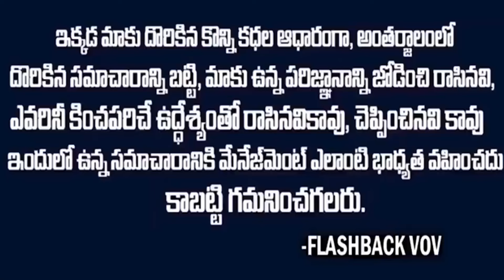సొంత ఫ్యామిలీ చేతిలోనే మోసపోయి చివరికి అనాథలా.. | Actress Shakeela Unknown Facts flashback VOV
Watch: సొంత ఫ్యామిలీ చేతిలోనే మోసపోయి చివరికి అనాథలా.. | Actress Shakeela Unknown Facts flashback VOV